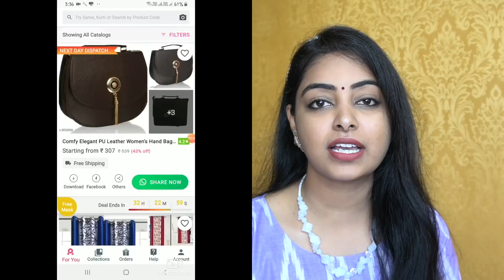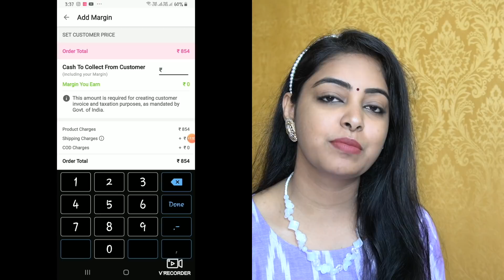Meesho festive frocks||ఇలా వుంటయని అస్సలు అనుకోలేదు😔||meesho festive haul||starts 300/-||kurta sets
Products👇👇👇
Blue dress : s- 11110162
pastel green dress : s- 9077314
ikkat blue top : s- 9639237
red long kurti : s- 7874104
red dress : s- 8266032
earrings : s- 6583750

xoxo
Neelima🌺❤️